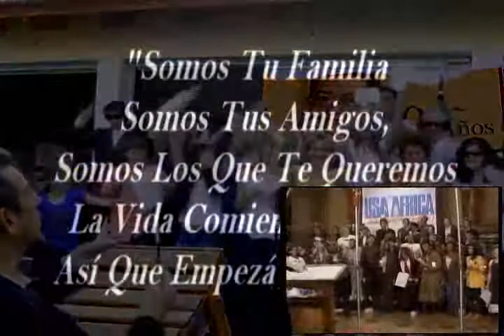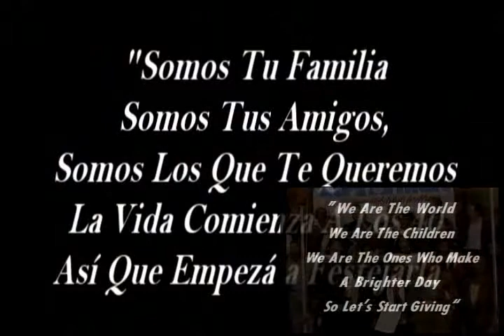40 años de Juan José Serra, We are the world (pict. in pict.)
Versión Picture in picture del Video realizado con la colaboración de familiares y amigos de Juan José Serra para su cumpleaños nro 40. Parodia del video musical de los ´80 "USA for Africa", We Are the world. - Vinderman Producciones -